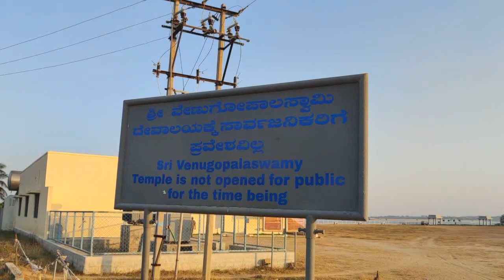Bhoo Varaha Swamy Temple, Kallalli, Mysore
The temple is situated around 50km from Mysore, it is around 25km from KRS Dam, the near by places to it is Sri Venugopala Swamy Temple & KRS Dam,
The temple is opened from morning 8am to 1pm and again opened from 3.30pm to around 7 to 7.30pm (timings may vary due to Covid 19 impact)
Currently Sri Venugopala Swamy temple is closed to publics due to Covid19 when it is again opened is not yet clear